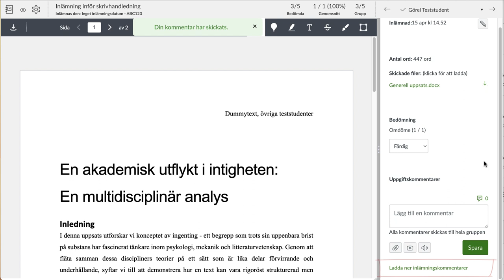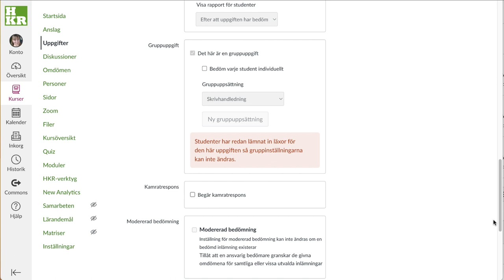Kommentarer försvinner i SpeedGrader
Du har precis sparat en kommentar i SpeedGrader. Poff så är den borta. Vad har hänt?